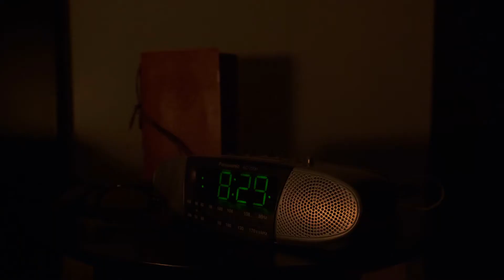Getting to know me